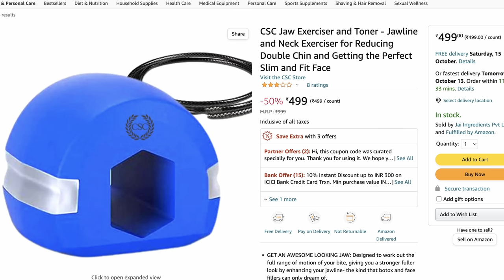How To Get a Sharp Jawline *HONEST*| Mewing Exercises & Tricks | BeYourBest Grooming by San Kalra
🤩SOCIALS-

The jawline is one of the most attractive physical traits any man can have. But many people think people naturally have it , genetics might be important partially but a good jawline can be achieved if we work towards it and try different hacks with it. We have not discussed about any product and only used natural techniques like mewing, beard hacks and more in the video. To know about them in detail and get a chiselled jawline for yourself , watch the complete video and comment which one was your favourite technique .

Video Links -

BeYourBest Fashion Hindi by San Kalra is all about mens fashion and also about mens fashion trends and also about mens fashion tips and also about mens style and also about menswear and also about men's style tips. BeYourBest Fashion Hindi by San Kalra is a playlist for all men to teach them about style tips and also about men's clothing and also about mens fashion inspiration and also about mens wear and also about old mens fashion 2021 and also about style tips for men and also about mens style tips and also about mens outfits and also about mens fashion 2021 and also about fashion and also about outfit inspiration and also about outfit ideas. men's dressing tips and also about how to dress well for men . If you watch beerbiceps, ranveer allahbadia, formal edit, dynamite male, urban gabru, tarun molri, teachingmensfashion, alex costa, mayank bhattacharya, be ghent, etc - you will love my channel too. mensfashion​ mensstyle​